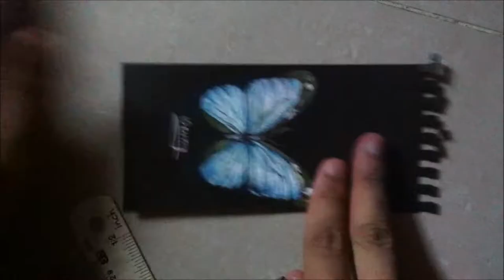Vẽ Ốp Điện Thoại nè | Bươm Bướm Xanh | Vtung.Art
Cùng Tùng vẽ ốp lưng nè, bướm xanh cute nhé 😍